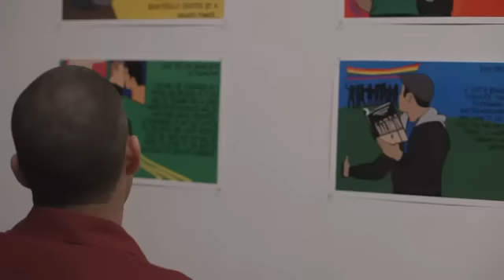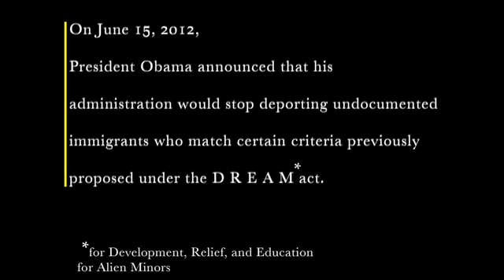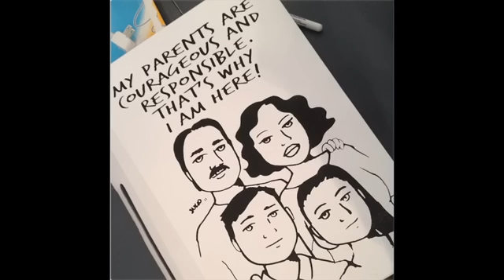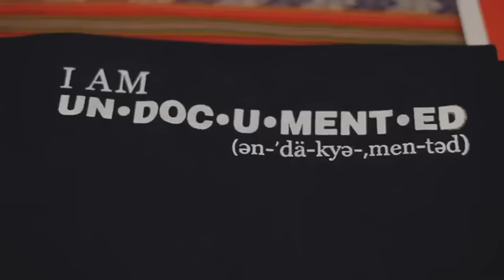Julio Salgado and Favianna Rodriguez - CultureStrike 2012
DREAMer and UndocuQueer Julio Salgado talks with CultureStrike coordinator Favianna Rodriguez about coming out of the closet twice -- once as gay, and once as undocumented -- at a June 2012 event at the La Pena Cultural Center. (Video edited by Lali Foster.)